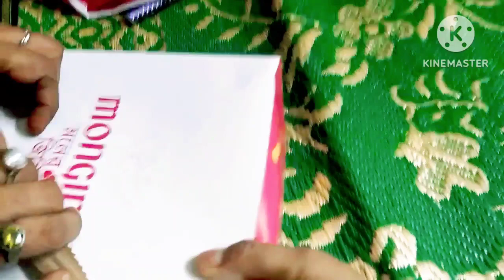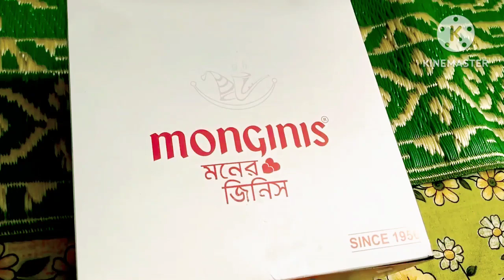CELEBRATION 🎊-My first success on YouTube/প্রথম ধাপ আমি এগোলাম@happywithmousumi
CELEBRATION 🎊-My first success on YouTube/প্রথম ধাপ আমি এগোলাম@happywithmousumi celebration youtube chocolatecake happywithmousumi winning first bangalivlog dailyvlog @myjoyouscelebration. @MYDREAM0708 @keya789@UmaAnushkaSpecial @sujitsrijacreation4269 @MSTRAVELBD। @msfamily2580